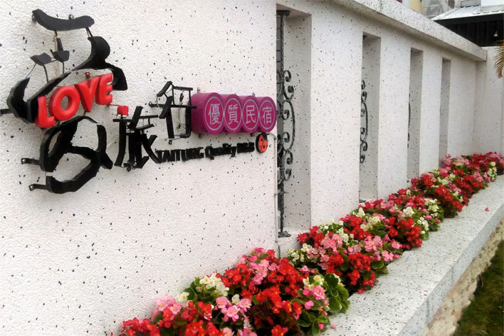Taitung Quality B&B - Taitung City - Taiwan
Taitung Quality B&B hotel city: Taitung City - Country: Taiwan

Address: No. 4, Lane 139, South Second Street; zip code: 954

Taitung Quality B&B offers accommodation in Taitung City. This property is 8 minutes' drive from Taitung Forest Park and 13 mintues' drive from Pipa Lake. Guests can rent a bicycle or a car from the tour desk.

 -- 台东爱旅行优质民宿位于台东市，距离台东森林公园有8分钟的车程，距离琵琶湖有13分钟的车程。客人可以在旅游咨询台租一辆自行车或汽车。整间民宿都配备有免费WiFi。  台东爱旅行优质民宿距离台东火车站有6分钟的车程，距离台东机场有11分钟的车程，距离知本国家主题公园有40分钟的车程。民宿也可以提供机场班车服务。 ...